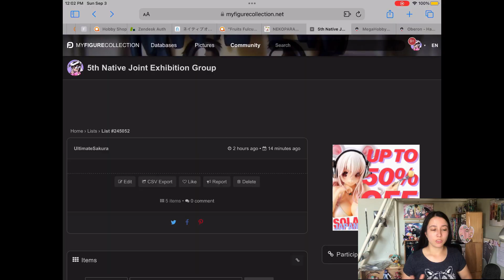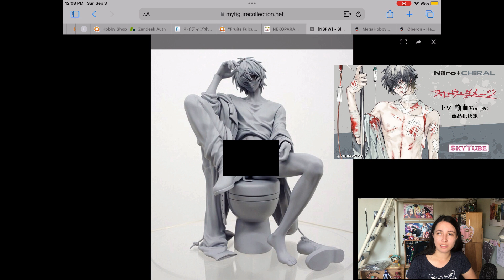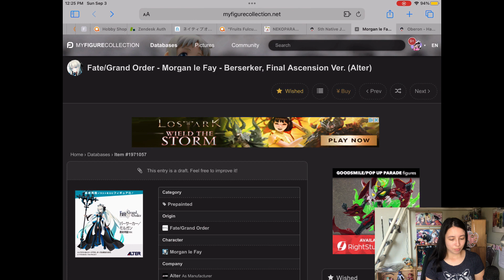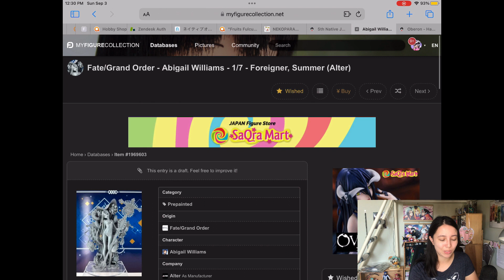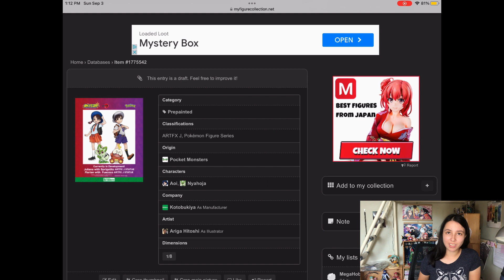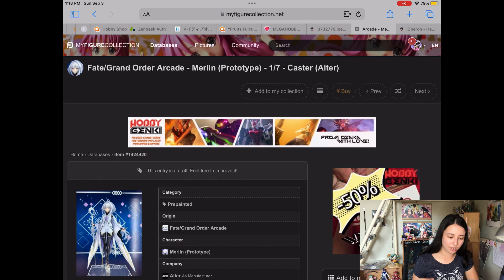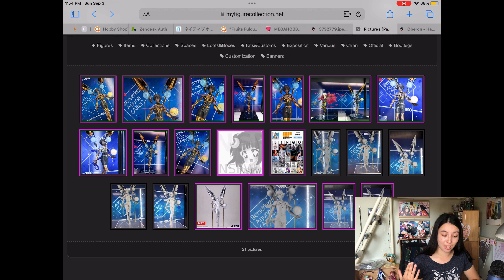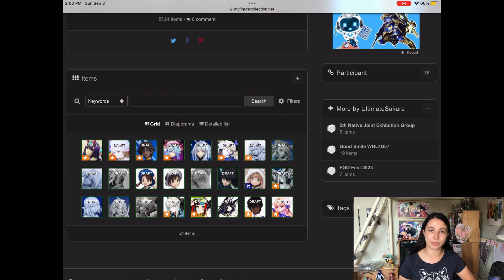Alter Stole The Show! And My Wallet😭 - Native Figure Expo & MegaHobby Expo 2023 Personal Highlights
Kind of a surprise video and I wasn't planning on going over these two events, but why not. 😂 Today I'll be going over some recent announcements from the 5th Native Joint Group Exhibition and MegaHobby Expo 2023 It's Show Time! There were a couple of nice announcements from each, plus me getting into a very popular series makes me very hyped for some of these figures announced. For better or worse. 😂 Let me know what your favorites from any of these announcements were! ✨

🌸 Also stick around until the end of the video because I have an announcement that will affect the channe! 🌸

Thank you for taking the time to watch this video and I hope you all have a wonderful morning, afternoon, or night! Take care! ☺️💖✨🌸

***TIMESTAMPS***
0:00 Intro
2:13 5th Native Joint Exhibition Group 🌶🔞
9:25 MegaHobby 2023 Expo It's Show Time! ✨🎩
41:05 Outro + Update

♫Tokyo Music Walker - Sunset Drive f ou hiendif ssde chae